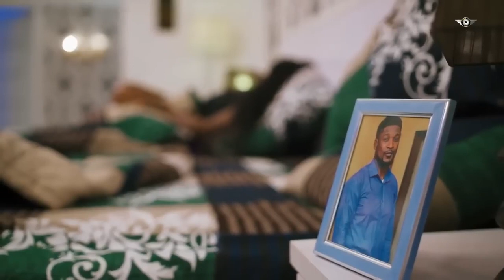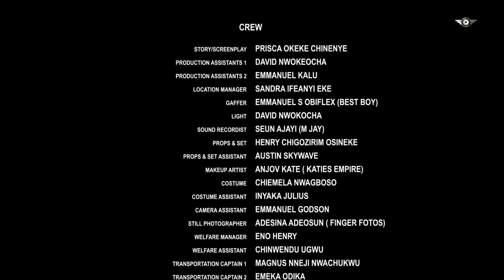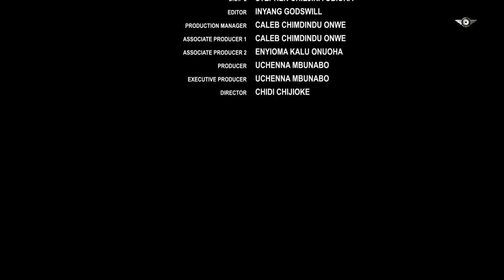BLUEPRINTS OF LOVE (2024)- DESTINY ETIKO,KING WOLE OJO, SHARON FRANCIS NEW TRENDING NIG. MOVIE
Family movie.
Love movie.
Romantic movie.
Marriage movie.